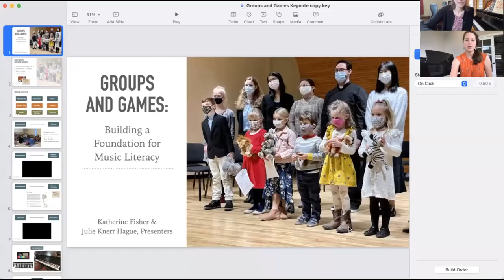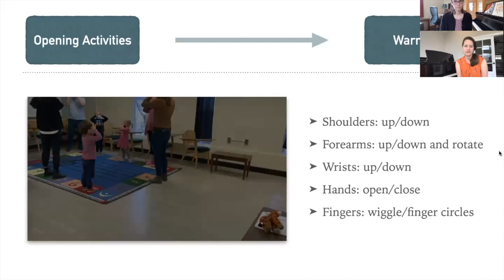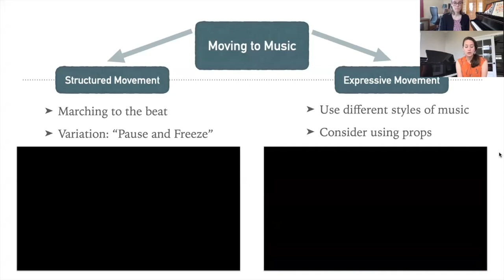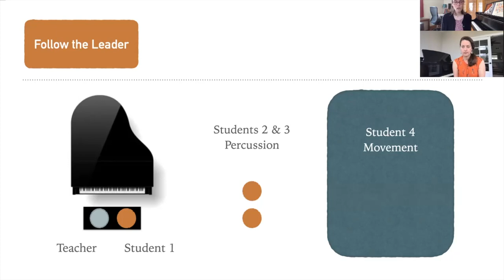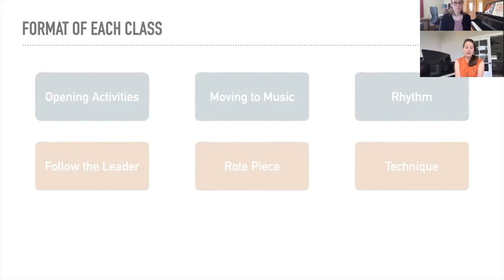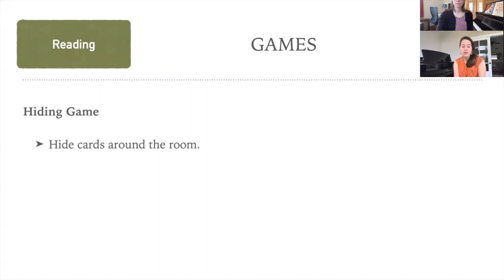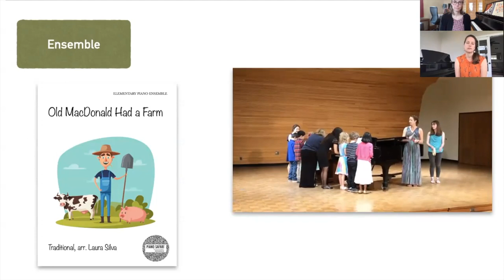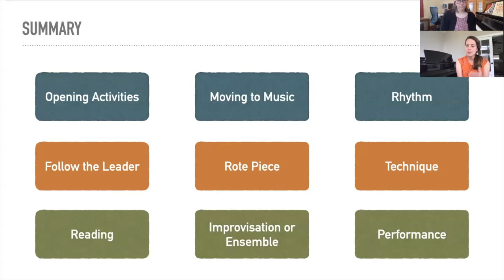Groups and Games Webinar Replay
Here is the replay of our Webinar from April 9, 2022 about teaching in groups. We hope you enjoy!